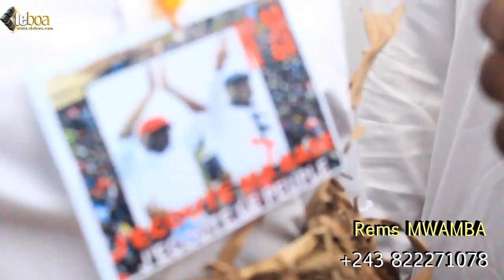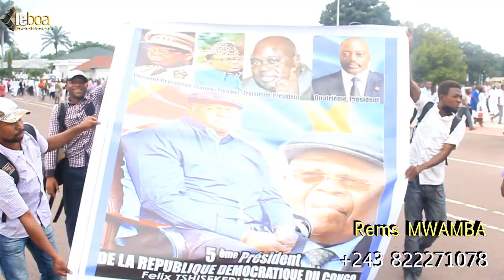Prestation De Serment ya Felix Tshisekedi base ya Udps balobi toke ti na palais de Nation